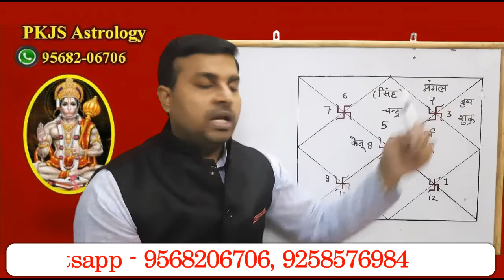Singh Rashi Rashifal June 2021 | सिंह राशि राशिफल जून 2021 | Leo horoscope June 2021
vakri shani 23 may 2021 | Saturn Retrograde in Capricorn | कैसा होगा सभी 12 राशियो पर इसका प्रभाव